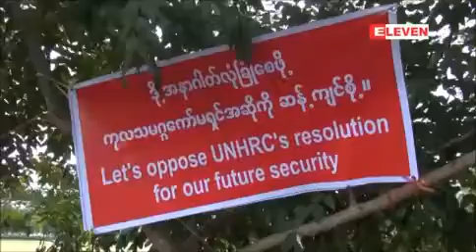ရုိဟင္ဂ်ာမ်ားအားႏုိင္ငံသားေပးရန္ UN ေတာင္းဆုိမႈကုိကန္႔ကြက္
Eleven Media: ကုလသမဂၢ အေထြေထြ ညီလာခံ တတိယေကာ္မတီမွာ ဆုံးျဖတ္ခဲ့တဲ့ ရုိဟင္ဂ်ာကုိ ႏုိင္ငံသားေပးေရးအား လူအင္အား ၄၀၀ ခန္႔ျဖင့္ ရန္ကုန္ၿမဳိ႕မွာ ကန္႔ကြက္ျခင္း အခန္းအနား ျပဳလုပ္ခဲ့ပါတယ္။ ရခုိင္ျပည္နယ္ ရမ္းၿဗဲၿမဳိ႕တြင္လည္း ႏုိ၀င္ဘာလ ၂၈ ရက္ေန႔က သံဃာနဲ႔ လူအင္အား ၉၀၀ ရာ ေလာက္နဲ႔ ဆႏၵျပခဲ့ပါတယ္။